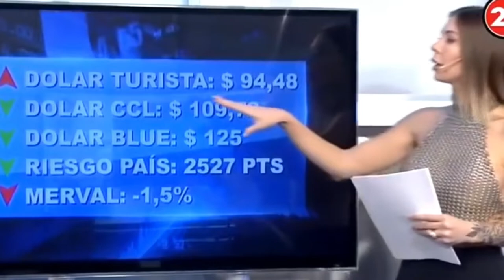😍 ROMINA MALASPINA - The Hottest Presenter In The World #4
Baixe o Tiktok usando nosso código: J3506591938

Susana Almeida
Mariana Martins
Jaqueline Cruz
Marisol Dovala
Bella Osorio
Deyanira Mendoza
Jasmina Marazita
Sol Perez
Silvye Alves
Gisele Alves
Pamela Marrun
Lynda Vargas
Yanet Garcia
Cristielle Picot
Romina Malaspina
Jimena Sanchez
Fernanda Nepomuceno
Judith Ralston
Alexa Lopez
Nathalia Nepomuceno
Marisol Chaparro
Stefania Gomez
Vivien Konca
Yicet Bueno
Raquel Vargas
Anabel Angus
Andrea Canchola
Arely Hernandez Montenegro
Cinthya Rachid
Fanny Lopez
Jackie Guerrido
Jacky Ainley
Scarlett Salazar
Vanessa Ibirra
Wendy Saavedra